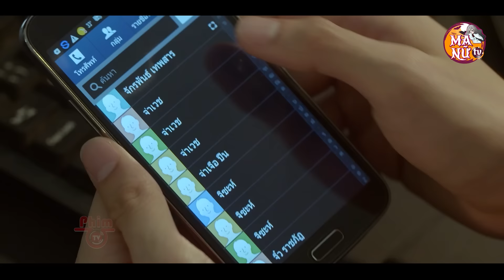Nữ Sát Thủ Hàng Khủng Về Nước Quyến Rũ Ông Trùm Thái Lan Thời Cơ Lấy Mạng | Ma Nữ TV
🛒 Gối chữ U cao su non kê cổ chống đau mỏi vai gáy - Gối văn phòng

🌸 Diễn viên : Pete Thongchua, Colonel Bird Wanchana, Film Rattaphum, Kan Gun Tathavorn, Puri Hiranpruek, Tak Pharanyu, Amy Klinpratoom, Fah Sarika, Nachat Kawiyanat , Yo Yosawadee...